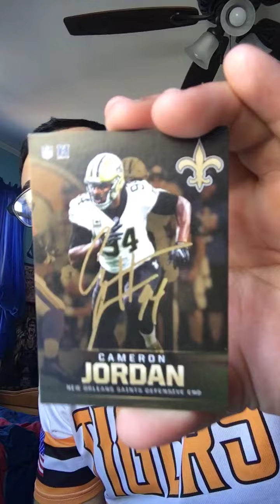New Orleans Saints football tram fan pack 2018-2019 season